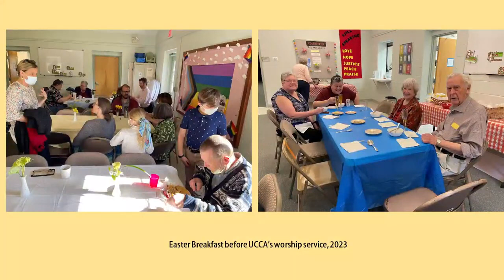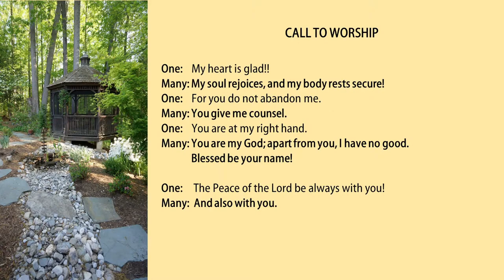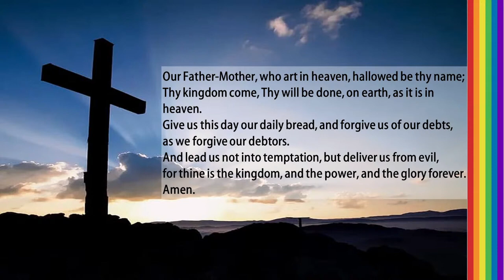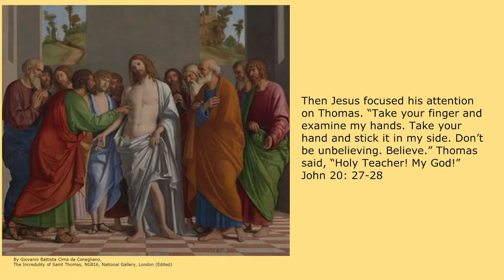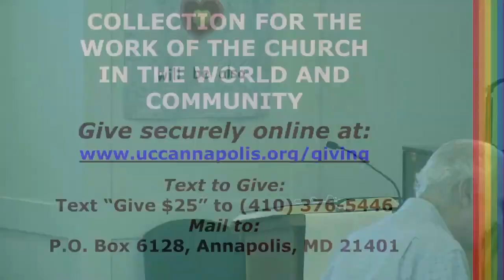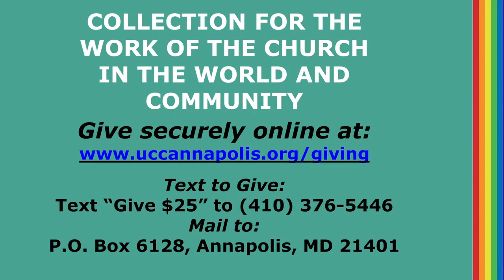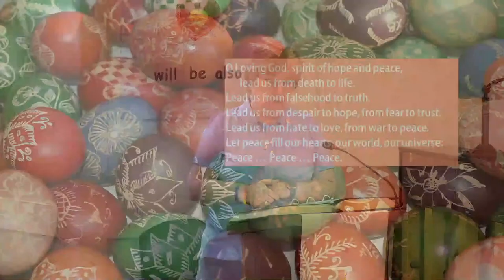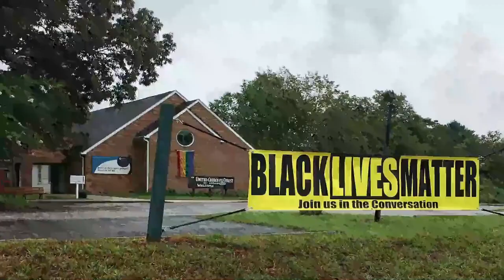2023.04.16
Second Sunday of Easter, 2023.

UCCA is now signed up through Neighborhood Solar to begin getting its electricity from a solar farm in Maryland. You can do it too for you own household. If  you do, you will save 10% on your electric bill and help the environment.

Enjoy todays service.

Blessing and peace to you all on this morning.